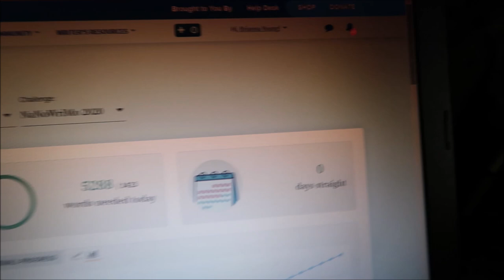Writing Vlog | NaNo Week 1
Welcome to my first Writing Vlog for week one of NaNoWriMo! It went well but also, I had some struggles. How is everyone else holding up after the first week?

Add us as Writing Buddies!!!

🎁Brianna's Wishlist:

🎶Intro/Outro: The NaNoWriMo Song by Kristina Horner🎶